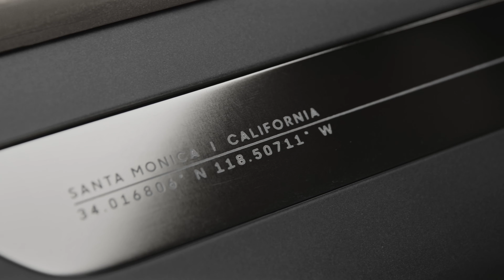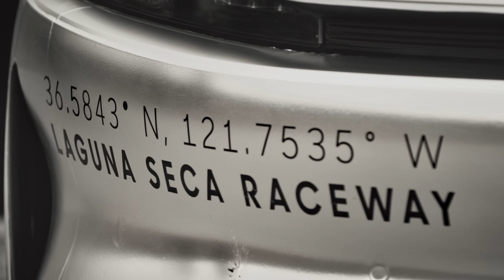The Lucid Air Is An EV with 1080hp and 517 Mile Range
The Lucid Air has 1,080-horsepower powertrain. The dual-motor (one front, one rear) unit will propel the 500-mile electric car to 60 MPH in under 2.5 seconds as it makes its way through the quarter-mile in just 9.9 seconds. Lucid reckons that quarter-mile time is good enough to make its all-electric Air sedan the quickest four-door EV on the planet.

3 Legged Thing Rick Tripod